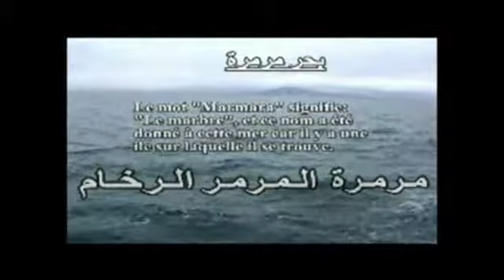LA MER DE MARMARA MUSIQUE FAYROUZ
La mer de Marmara. Le mot "Marmara" vient de "Marmar" "Le marbre" en arabe "المرمر" ou " الرخام". Et on raconte qu'à Istanbul, il y avait une carrière d'ou on extrayait du marbre, et donc la mer qui se situe juste à coté de la carrière a pris le nom de Marmara - بحر مرمرة.